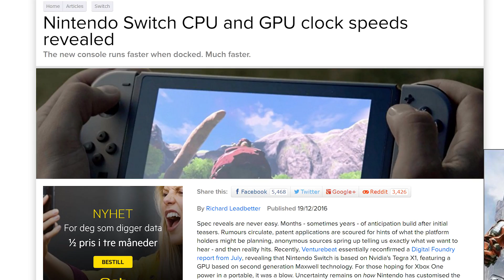Nintendo Switch - Specs and Unreal Engine 4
How powerful will the specs of the Nintendo Switch be?

Together with SuperMetalDave we go deep into the specs, Unreal Engine 4 and games on the Nintendo Switch!

Intro: Song of Storms Remix by Will & Tim (Kill the Copyright)